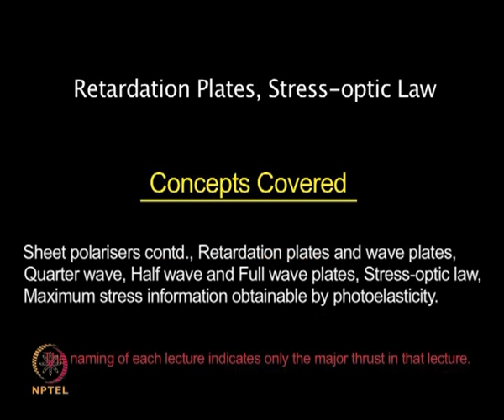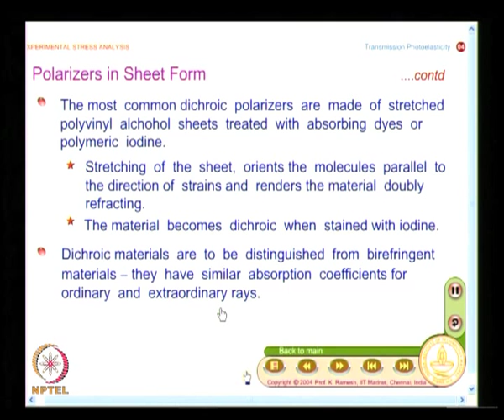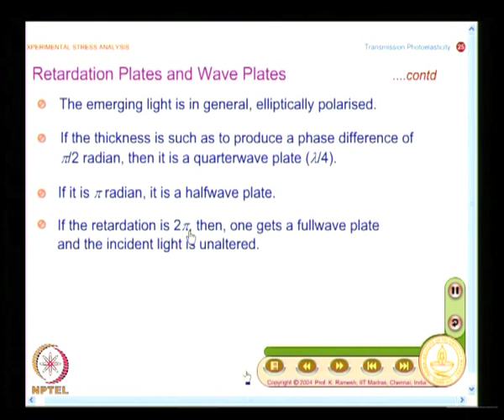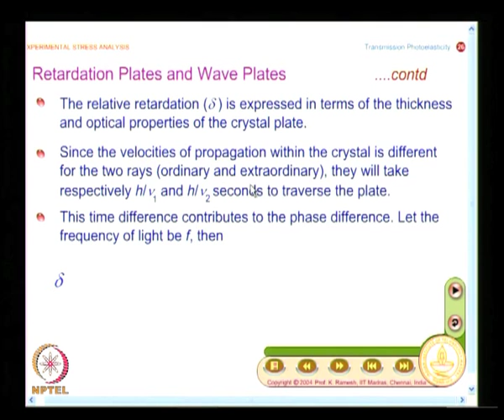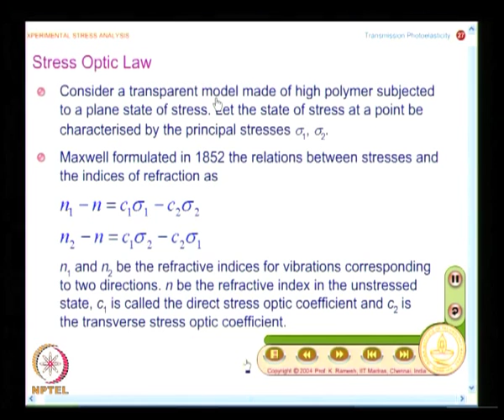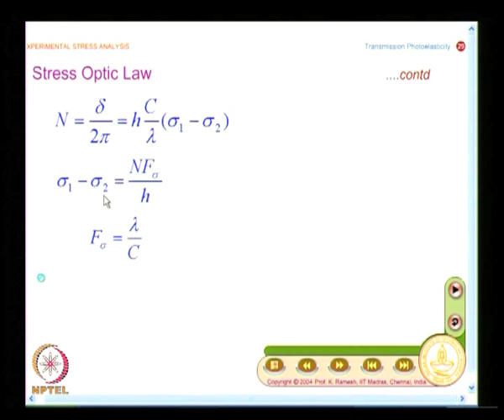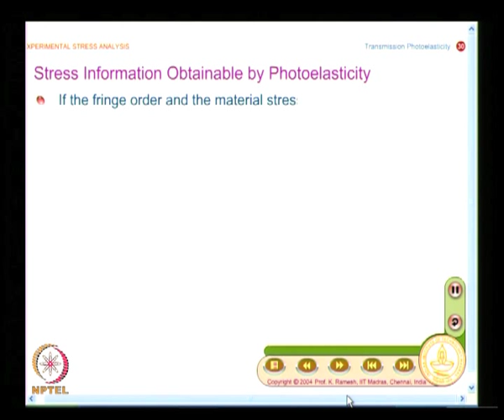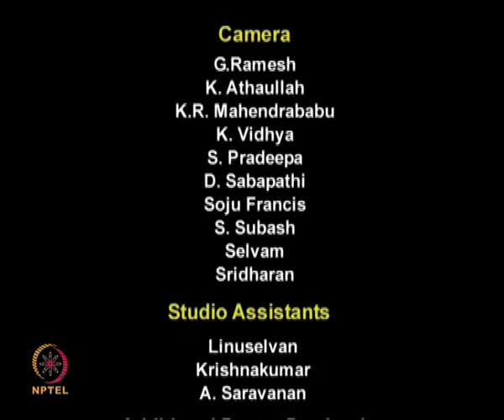Mod-02 Lec-14 Retardation Plates, Stress-optic Law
Experimental Stress Analysis by Prof.K.Ramesh,Department of Applied Mechanics,IIT Madras.